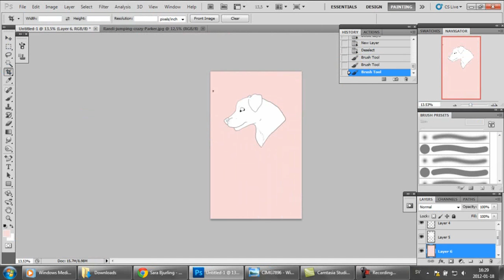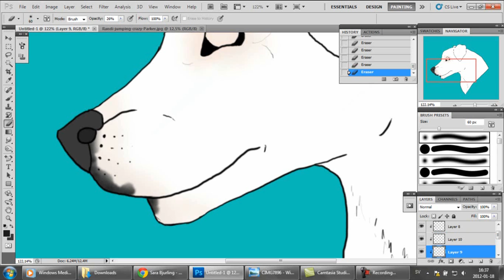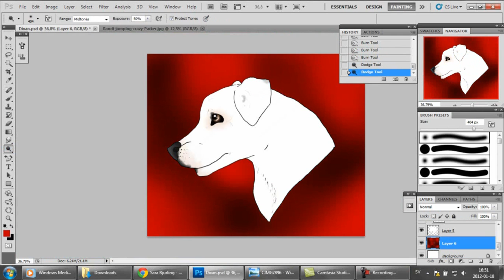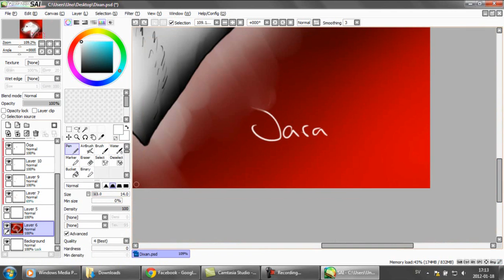Drawing Dixie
I'm really not used to draw dogs, with short fur and hangin ears xD So I did fail.. or at least a bit xD
This is a fast pic of our American Bulldog Dixie^^
I made this in Adobe Photoshop and Paint tool SAI